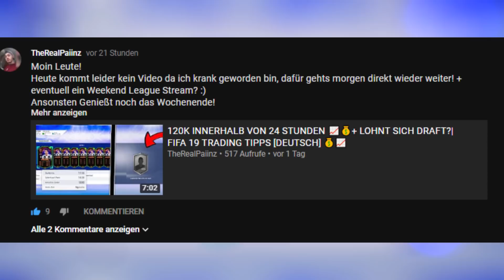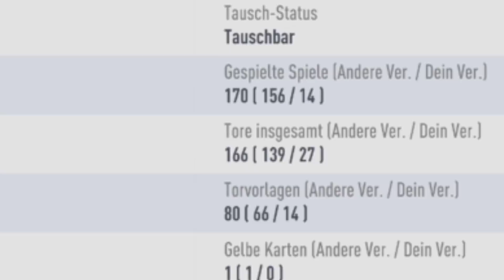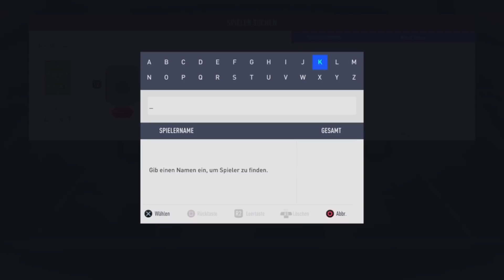SO SCHLIESST IHR EINE [PRIME ICON] SBC BILLIG AB!! (GEHEIMTIPP) | FIFA 19 TRADING TIPPS [DEUTSCH]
▶Wie ihr mich erreichen könnt:

-Ps4 : RobbyiPaiiNzV2
-Skype: TheRealPaiiNzV2